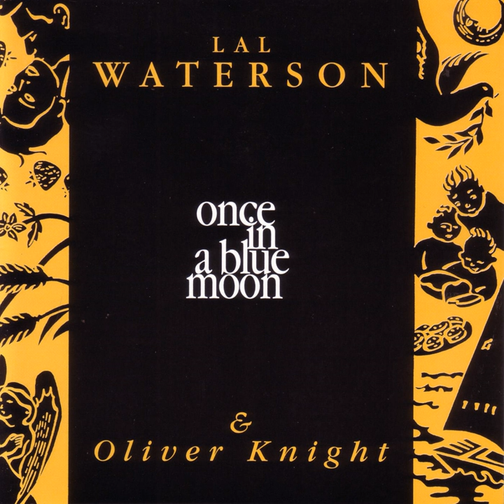At First She Starts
At First She Starts · Oliver Knight

Lyricist: Lal Waterson
Composer: Lal Waterson